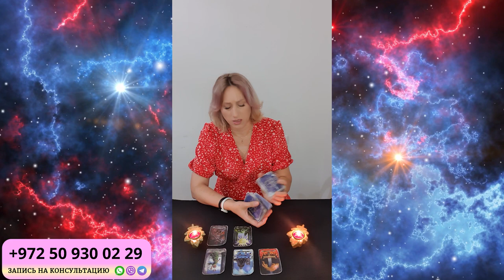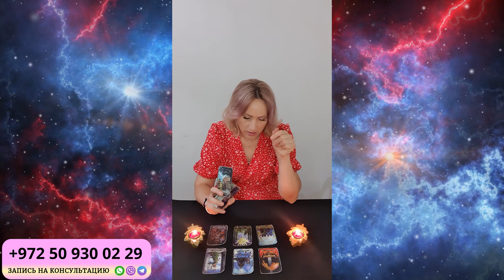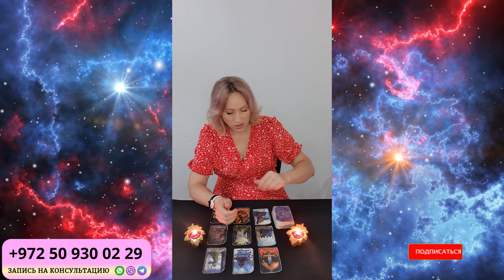КОЗЕРОГ ГОРОСКОП НА СЕНТЯБРЬ 2024 от Доины Римари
Что ждет КОЗЕРОГОВ в СЕНТЯБРЕ 2024 года?